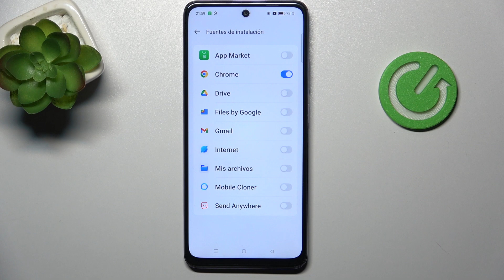Cómo Permitir Descargas de Apps de Fuentes Externas en Oppo K12x | Orígenes Desconocidos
Con nosotros verás cómo habilitar la instalación de aplicaciones de terceros en el dispositivo Oppo K12x. Aprenderás a modificar la configuración de seguridad para permitir descargas de fuentes no oficiales. El video te guiará paso a paso, asegurándote de que realizas el proceso de manera segura. Al final, estarás listo para instalar aplicaciones externas en tu Oppo K12x sin problemas.

Habilitar la instalación de apps de terceros en el Oppo K12x.
Autorizar la descarga de aplicaciones externas en Oppo K12x.
Cómo permitir apps de fuentes no oficiales en el Oppo K12x.
Configurar Oppo K12x para aceptar descargas de fuentes externas.
Activar la opción de instalar apps de terceros en el Oppo K12x.
Permitir la instalación de aplicaciones de fuentes externas en Oppo K12x.